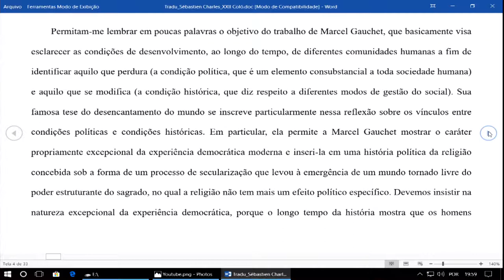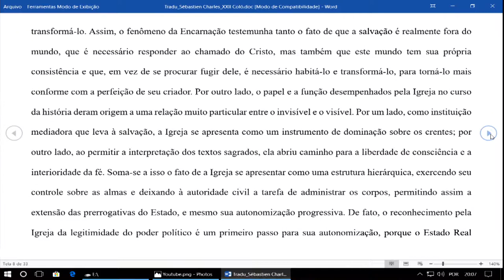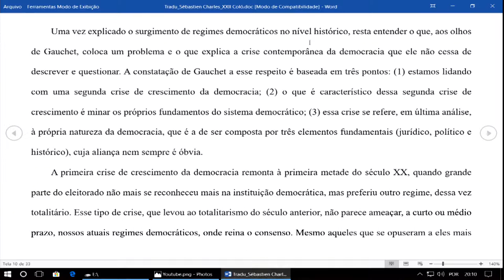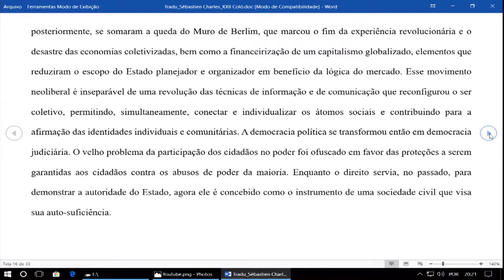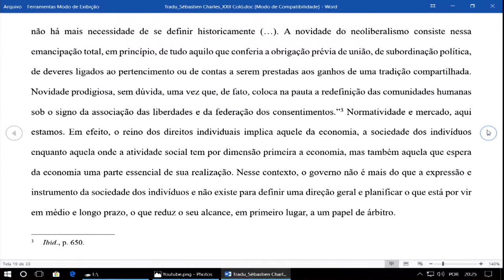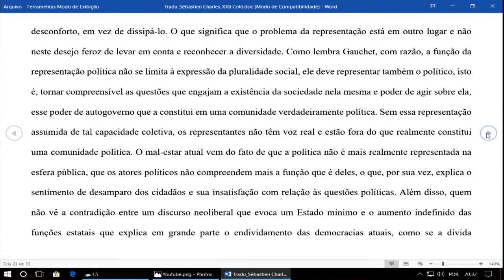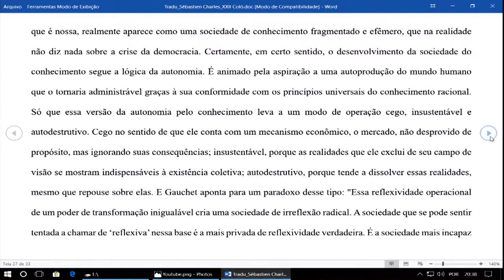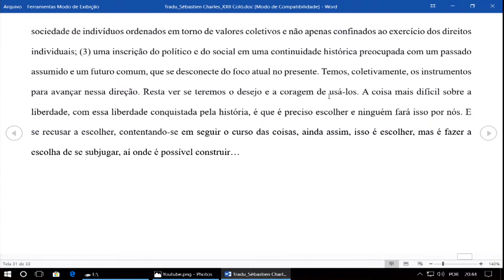Normativité religieuse et marché: une lecture de Marcel Gauchet - prof. dr. Sébastien Charles (UQTR)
Normativité religieuse et marché: une lecture de Marcel Gauchet
Prof. Dr. Sébastien Charles (UQTR - Canadá)